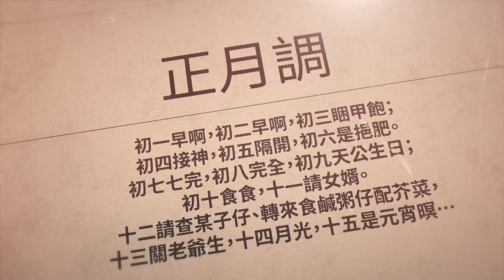Lunar New Year in Taiwan | Wow! Taiwan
The Lunar New Year this year is on Feb. 9th and it will be celebrated in Chinese-speaking communities around the world.

But how well do you know this festival?

There are a lot of customs, events, and rituals.

With family at the center of it all.

Let's dive into what the Lunar New Year means to Taiwanese people.